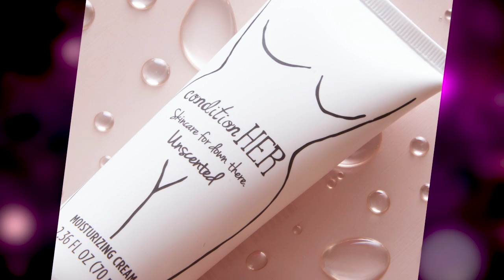ConditionHer cofounders on Comeback!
ConditionHer cofounders Wendy Rose Berry and Eugenia Marshall are mothers and besties juggling and balancing demanding corporate jobs and running their own intimate skincare brand.